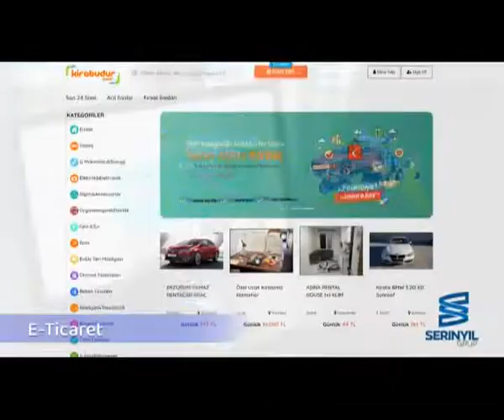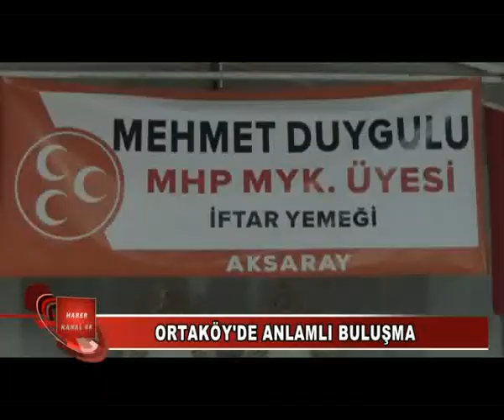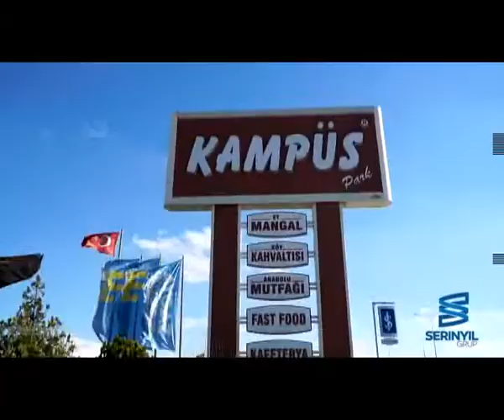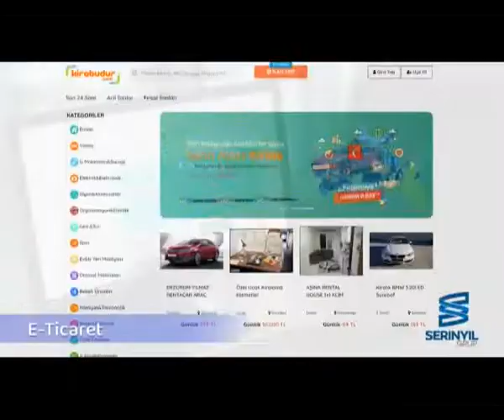9 04 2022 HABERLER